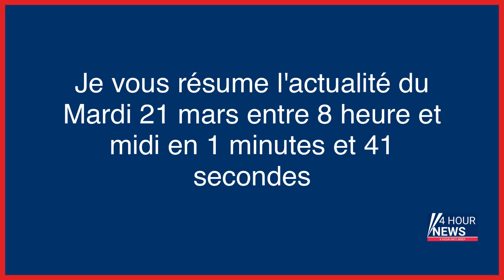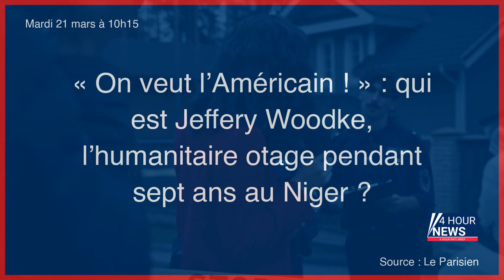Résumé de l'actualité du jour : Mardi 21 mars entre 8h et midi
- A Brest, l’insertion contre vents et marées
- Législatives partielles : un candidat a-t-il le droit de retoucher sa photo sur les tracts électoraux ?
- Réforme des retraites : des enseignants en colère à Nîmes
- Retraites : des accusations visant la police après des images de violences lors des manifestations
- Guerre en Ukraine, en direct : Pékin continuera à faire des relations russo-chinoises « une priorité »
- Mardi SF : Antimatière, bien des années de service
- Un Témoin de Jéhovah condamné à 18 ans de réclusion pour avoir tenté d’abattre son épouse
- « On veut l’Américain ! » : qui est Jeffery Woodke, l’humanitaire otage pendant sept ans au Niger ?
- Olivier Dubois est arrivé en France
- Le menu étudiant : salade carottes pois chiches, sandwich grillé au thon, et pomme caramélisée